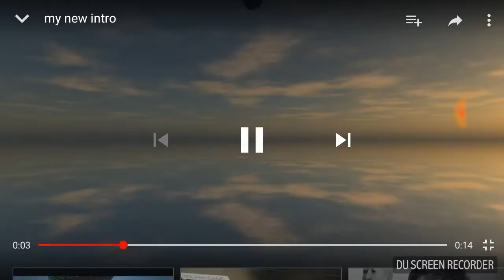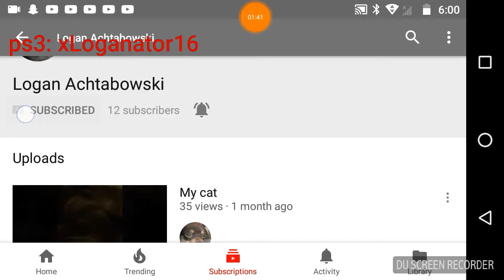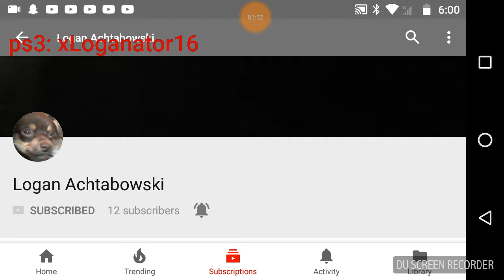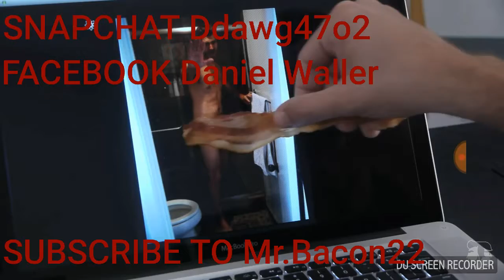I JUST GOT THE MILITARY BACKPACK AGAIN LAST DAY ON EARTH SURVIVAL